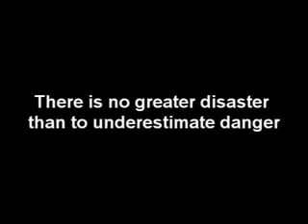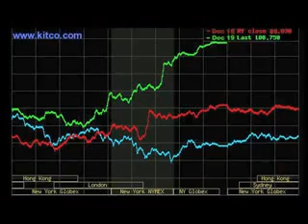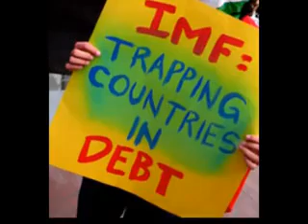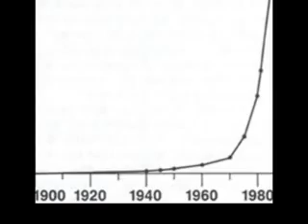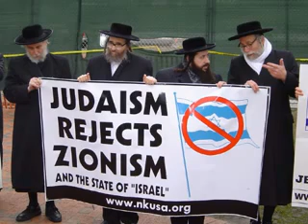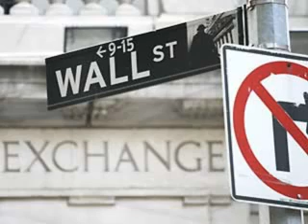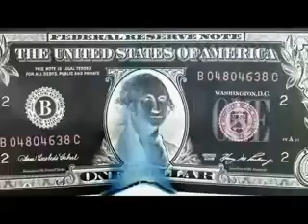Where not to be when Dollar hits the fan! - Arrogance is Fatal -